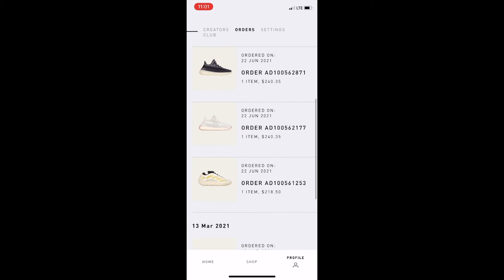Buying and Selling Shoes! Getting prepared for Sneakercon Bay Area! 📈🔥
Sneakercon Bay Area is coming in mid August of 2021. It is one of the biggest sneaker conventions in the world and the dream from any reseller to be able to sell shoes at. In order to make the most bank 💰. I will have to stock up shoes and build up capital so that I can have the best experience vending shoes!